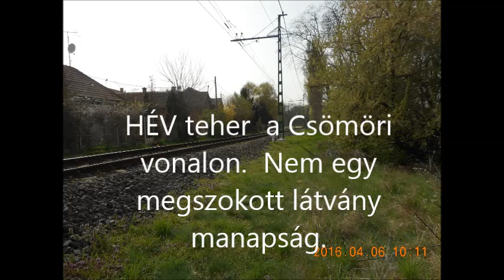R.K.V.t.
Majdnem . Csak ez a kert végében van. A haverom jóvoltából volt időm ki rongyolni és  le filmezni.